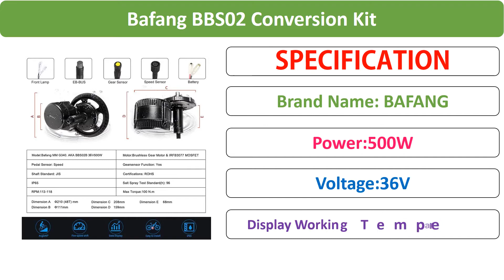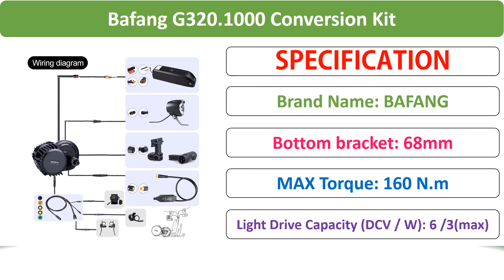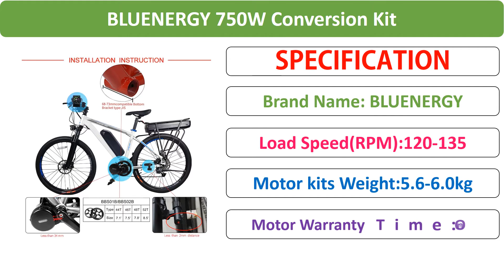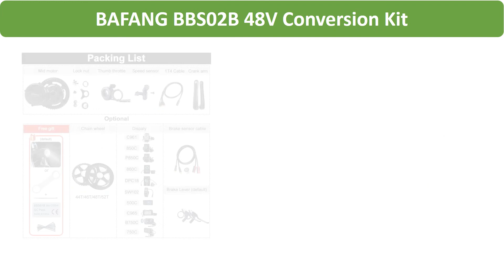Top 5 Best Conversion Kit in 2020 Best E Bike Conversion Kit Review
01. Ebike Conversion Kit BAFANG BBS02B 48V 750W Mid Drive Crank Motor Bike Electric Engine BBS02 E Bike Motor Engine For Bicycles

02. 36V 48V 52V EU stock EU no Tax Tongsheng TSDZ2 DIY Conversion ebike Mid Kit Motor,Torque Sensor High Speed Electric Bike Motor

03. E-bike Bafang BBS02B 48V 750W Mid Motor 52V 14Ah 48v 12Ah 17.5Ah Samsung Cell Battery Electric Bicycle Conversion Kits 68-73 mm

04. Bafang 48V 52V 1000W 68MM BBS03 BBSHD Mid Drive Motor Electric Bike Conversion Kit DIY E bike Powerful 8fun MM G320.1000 Engine

05. Bafang BBS02 BBS02B Mid Drive e Bicycle Motor 36V 500W Electric Bike Conversion Kits with Battery 36V 17.4Ah w/ Samsung Cells